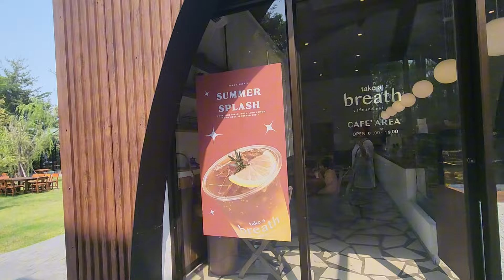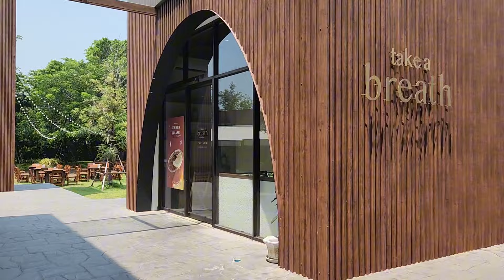พาชิมอาหาร คาเฟ่เปิดใหม่ take a breath คาเฟ่ฟิลเขาใหญ่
take a breath - cafe & eatery คาเฟ่และร้านอาหารแห่งใหม่บนถนนบางเชือกหนังตัดพุทธมณฑลสาย 1
ร้านอาหาร พิกัดฝั่งธนบุรี ตลิ่งชัน ได้ฟิลเขาใหญ่ ร้านออกแบบโดยรวมคือสวยมากๆ สวยตั้งแต่ทางเข้า มีแยกโซนอาหาร และโซนคาเฟ่อย่างชัดเจน วันที่ไปเน้นทานอาหาร ...
ฟิวส์เหมือนบ้านพักในเขาใหญ่ยิ่งใหญ่ สวยงามมาก บรรยากาศดีพื้นที่ร้านกว้างขวางมีทั้งโซน in door และ out door โดยเฉพาะโซน out door บรรยากาศดีในสวนสีเขียว นั่งเล่นชิลล์ๆ ใต้ร่ม ...